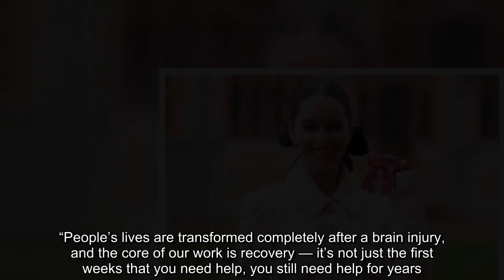Prince William Meets Queen Daenerys! See Emilia Clarke Honored by the Royal at Windsor Castle